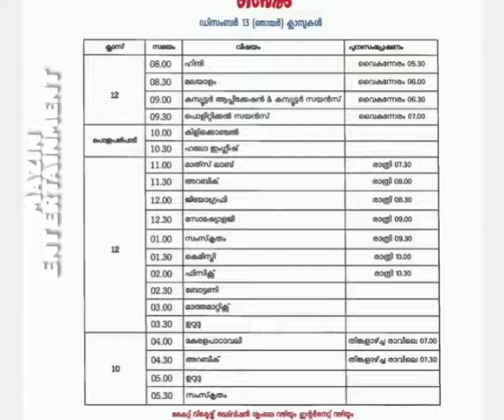KITE VICTERS CHANNEL TIME TABLE